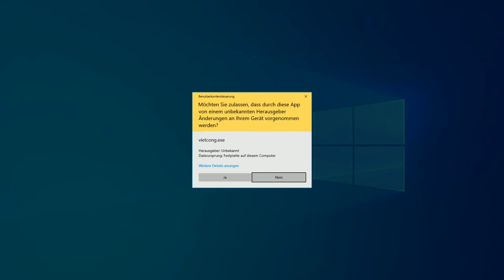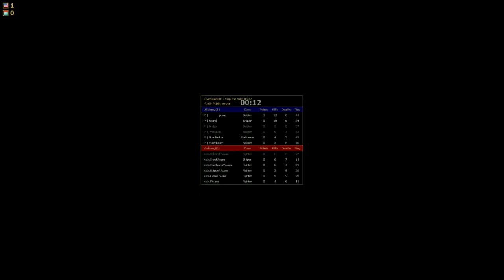[League_21] 6on6 NVA/RD versus kick ass, kicked in ass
Sry wrong mic imput source

Team 1: Puma, Predator, Scarface, Ambo, Eulenkiller, Astral
Team 2: Creek, ilegal, SphereF, PandyPeny, S, Shpper, Bimboo

00:00:00 US-NVA

00:15:38 VC-NVA
00:36:19 US-RD
00:53:24 VC-RD